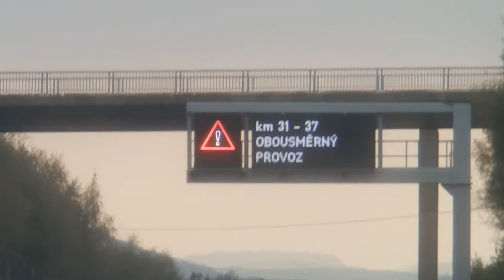D5 km 5 - 6 11.10.2014